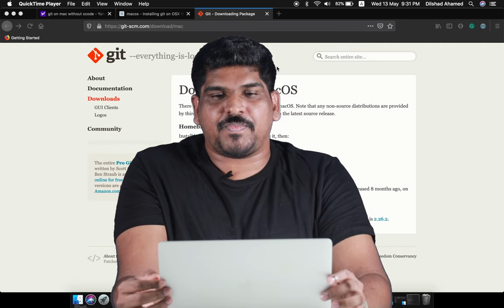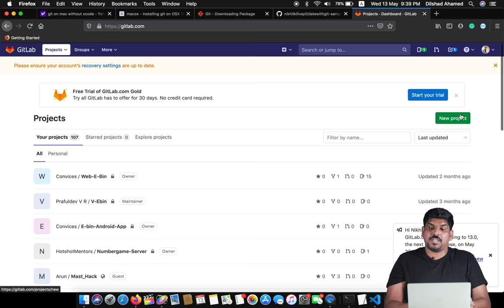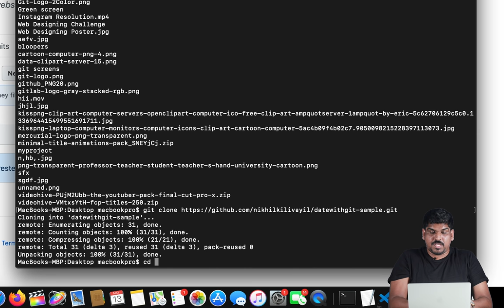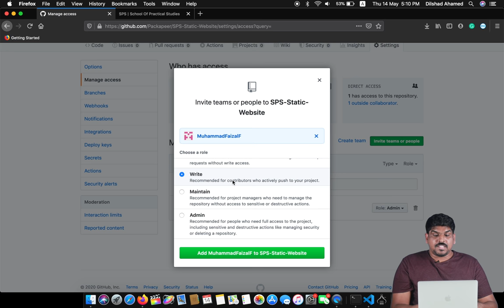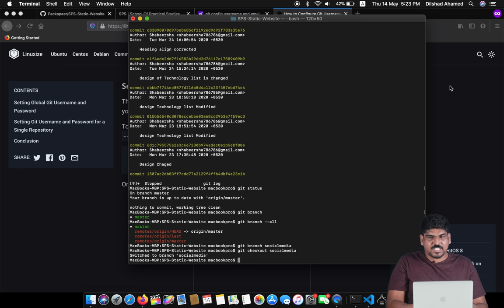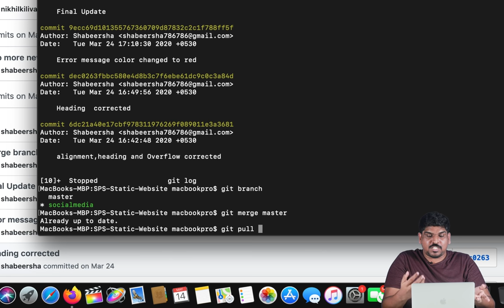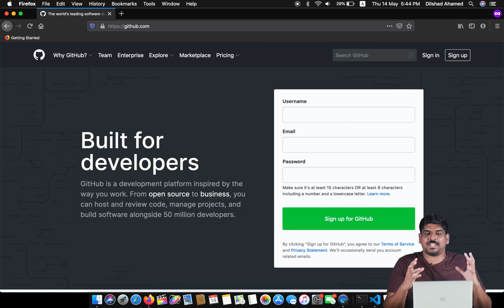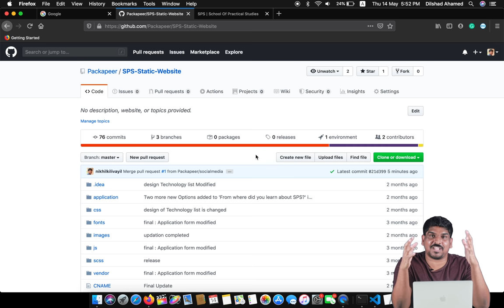Part 3 | GIT Remote - Small Team Collaboration | Date With Git | Git Malayalam Tutorial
Date With GIT Challenge is an initiative by Team Brototype Malayalam (Former Crossroads). The complete series will be of 5 videos and each video will cover the necessary topics. Git is a distributed version-control system for tracking changes in source code during software development. It is designed for coordinating work among programmers, but it can be used to track changes in any set of files. Its goals include speed, data integrity, and support for distributed non-linear workflows

04:52 git remote add
13:58 Clone

About us:

This channel will help you gain skills and knowledge to build a high-income career in the IT field.

Enroll in our 7-month offline training program, 'Brocamp', to learn coding and other skills in an office environment by paying the training fee after placement.